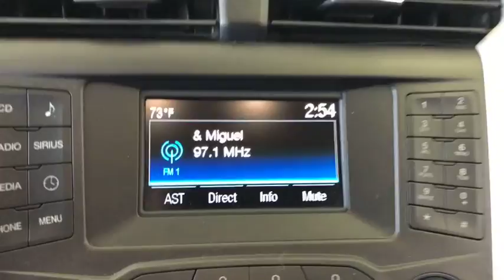2016 Ford Fusion Costa Mesa, Huntington Beach, Irvine, San Clamente, Anaheim, CA RN2824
Ingot Silver Used 2016 Ford Fusion available in Costa Mesa, California at Orange Coast Nissan. Servicing the Huntington Beach, Irvine, San Clamente, Anaheim, CA area.

Silver 2016 Ford Fusion SE FWD 6-Speed Automatic 2.5L iVCT 6-Speed Automatic.This is a 2016 Fusion in Silver with Charcoal Black interior. Recent Arrival! 34/22 Highway/City MPGAwards:* 2016 KBB.com 10 Best Sedans Under $25,000 * 2016 KBB.com Brand Image AwardsWe choose to take the stress out of the purchasing process. We work with third party sites to determine what is a fair price for our customers to ensure you will be happy with your buying experience. At Orange Coast Nissan our commitment to your peace of mind is our #1. Shop Easy, Drive Happy!Reviews:* Fuel-efficient turbocharged engines; sharp handling; composed ride; quiet cabin; advanced technology and safety features; eye-catching style; available all-wheel drive. Source: Edmunds